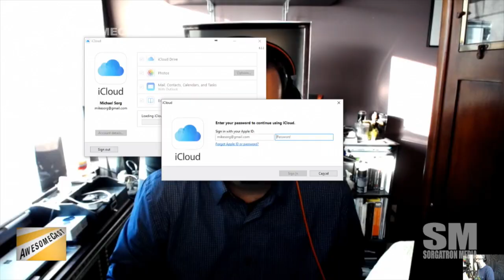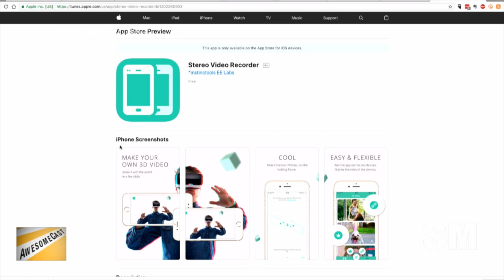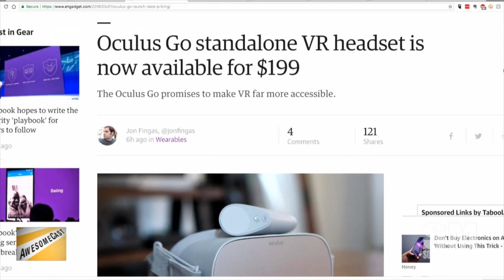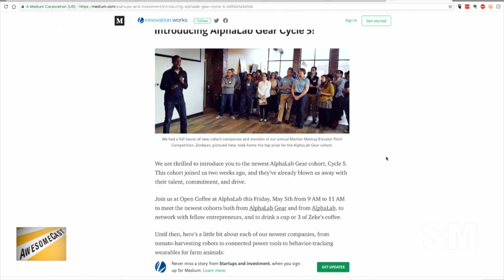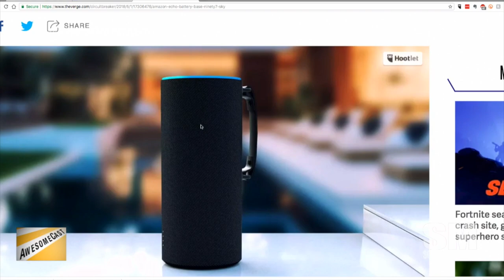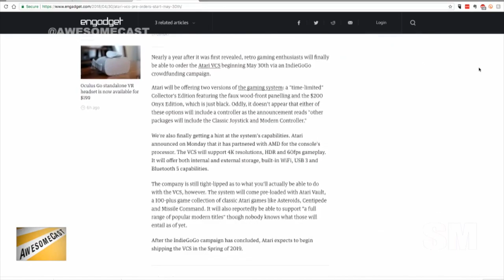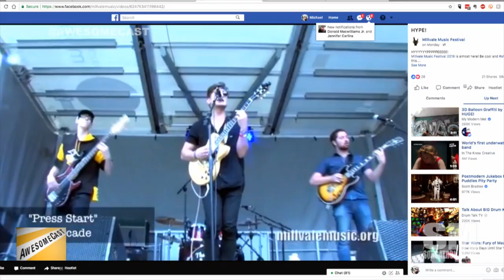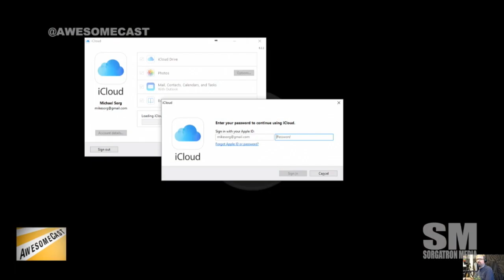AwesomeCast 395: BobbyCherry.app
John Carman joins John Chichilla and Mike Sorg to talk about what’s new in the world of technology.  This week’s topics include:

Sorg is setting the tone for this week’s Awesome Thing of the Week segment with his finds after hanging with the THRIFTY podcast crew last week!
Carman is sharing the Facebook dating *cough* Tinder *cough* integration announcement as his Awesome Thing of the Week.
Instead of being a Tinder competitor, the Facebook Dating option will do long-term comparisons akin to eHarmony.
Chilla is sharing an Oculus option that is now available at a lower price point as his Awesome Thing of the Week.
We’ve talked with (and about) Alpha Lab Gear quite a few times on the show. They just announced their new cycle of movers and shakers!
Double Dare is coming back to Nickelodeon!
Cal Tech is working on an autonomous drone ambulance.
Are you a fan of Harry Potter? There’s an app (game) for you!
T-Mobile and Sprint are joining forces to become a new company
Looking for something to do with your Echo? Turn it into a coffee mug! (Not really, someone has a battery option that makes it look like one, though.)
MoviePass may have passed its honeymoon stage and they’re starting to roll out some restrictions.
Google will now let you register a .app site.
Atari VCS is officially on pre-order.
The Bobby Cherry App will simply be a tracking app to determine whether or not Bobby Cherry is at Kennywood.

Follow these awesome people on Twitter: John Carman (@carmanavenue), John Chichilla (@chilla)  and Sorg (@Sorgatron)

June 5th is a big day for us!  It’s our 5-year anniversary PLUS our 400th episode! (We’ll be doing something fun for the occasion.  You should join us.)